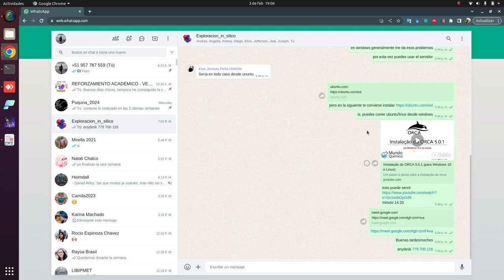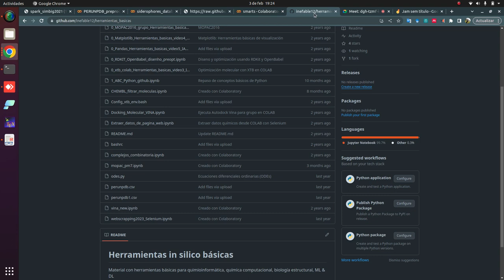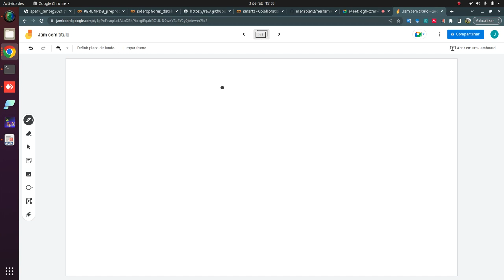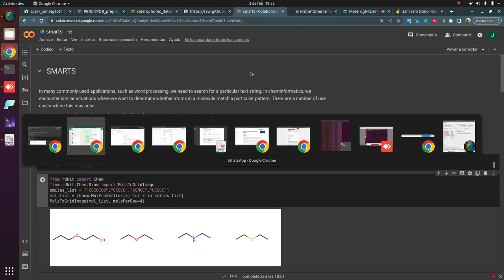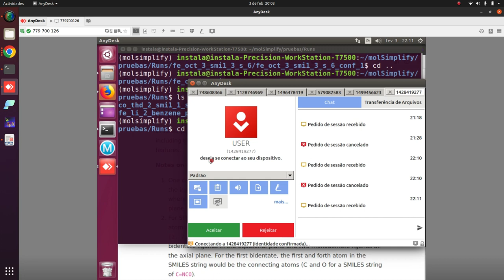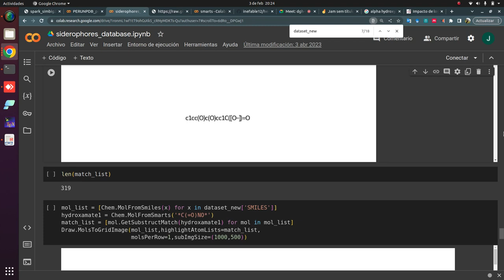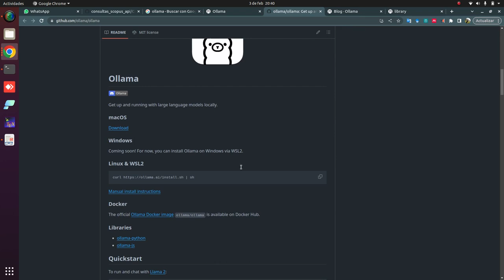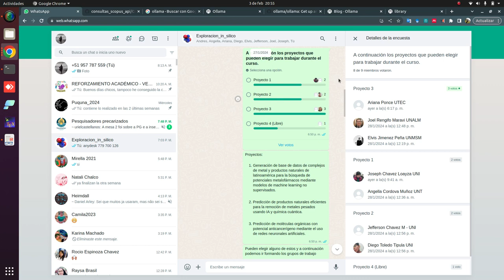Exploración in silico | Sesión 2 | 03-02-2024